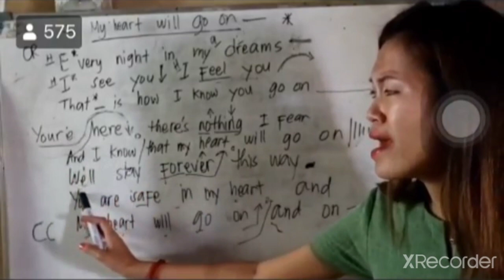PHILIPPINE TEACHER TEACHING HOW TO SING 😭🤣